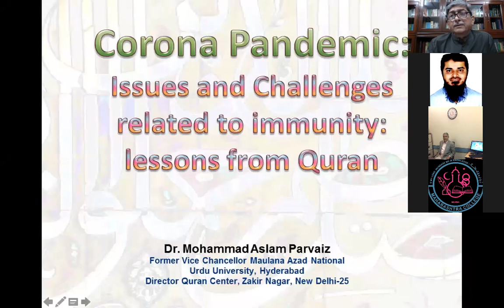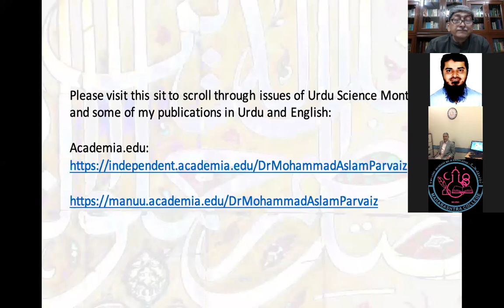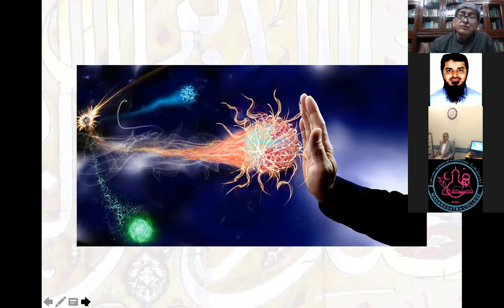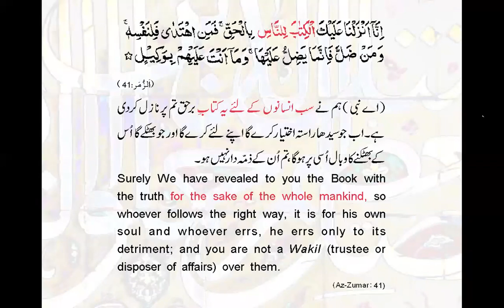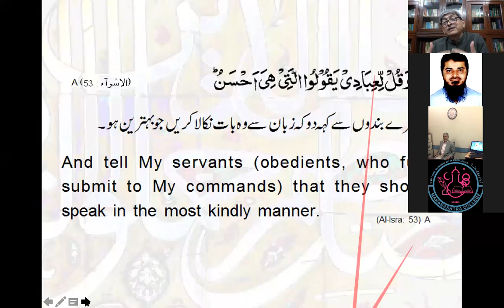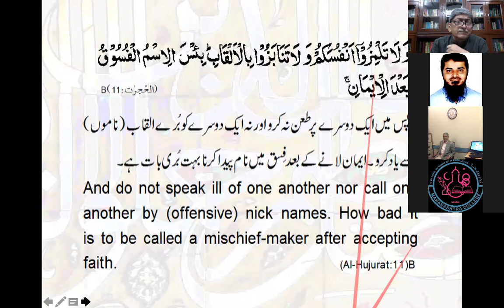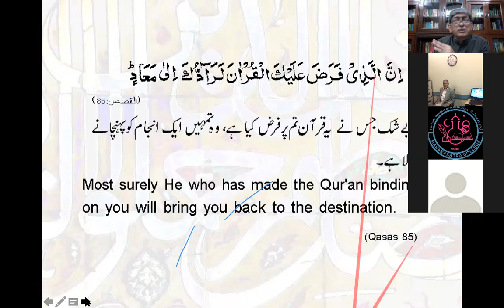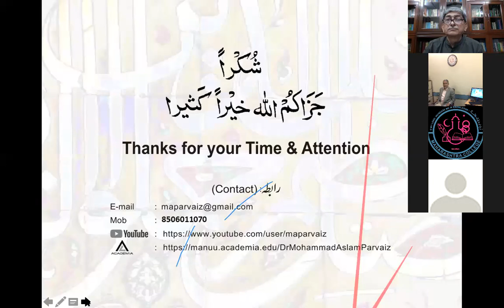'Corona Pandemic-- Issues and Challenges related to Immunity: Lessons from Quran'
This webinar was organised by Maharashtra College, Mumbai, on 18th.June,2020.